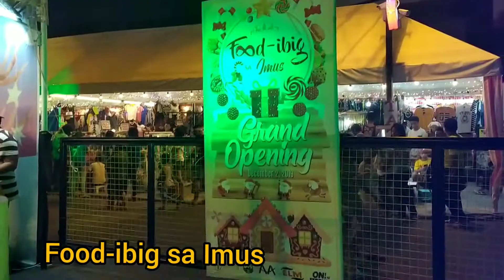Imus Plaza Display of Lights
Merry Christmas 🎄

Musician: Rook1e

Musician: Rook1e